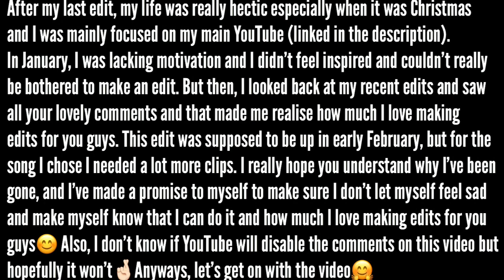Whitney Bjerken | Believer